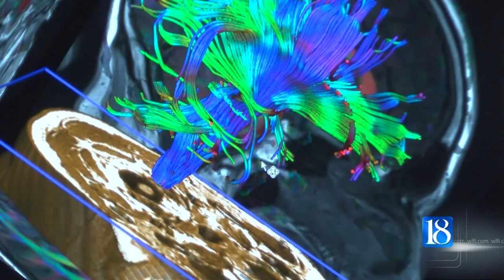MRI facility at Purdue opens doors to advance research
WEST LAFAYETTE, Ind. (WLFI) — A new multimillion-dollar MRI research facility is now officially open at Purdue University.